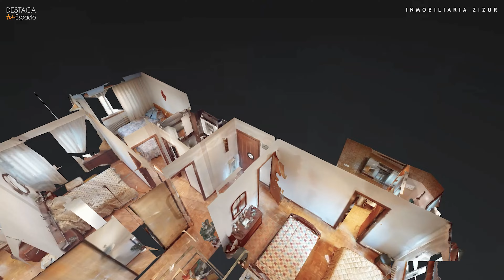Inmobiliaria Zizur / Piso en Ermitagaña